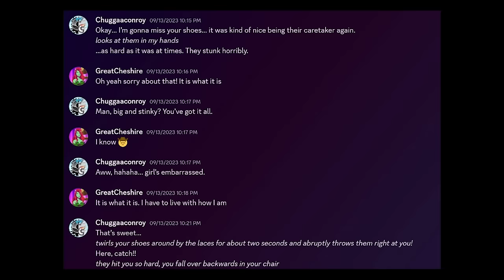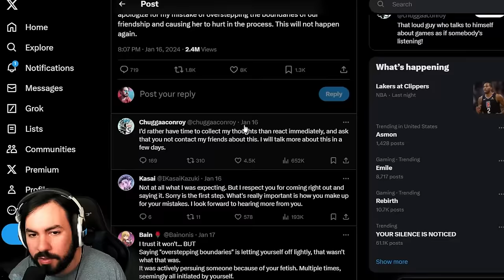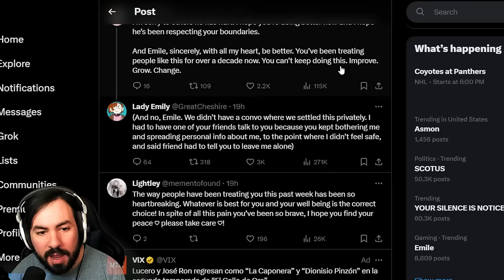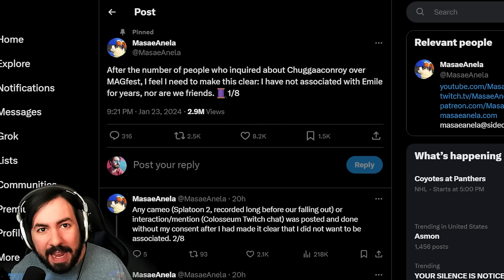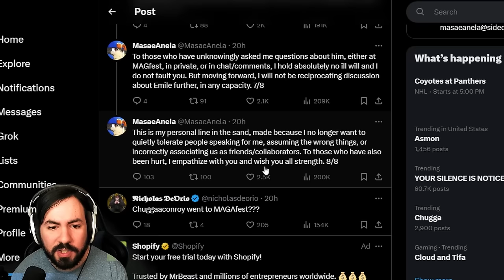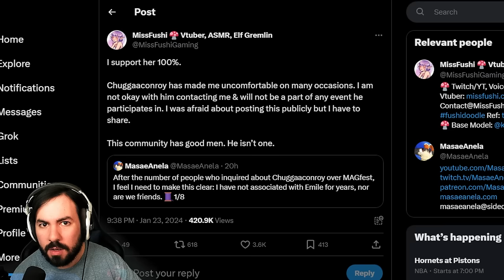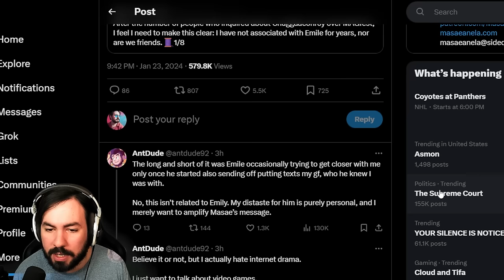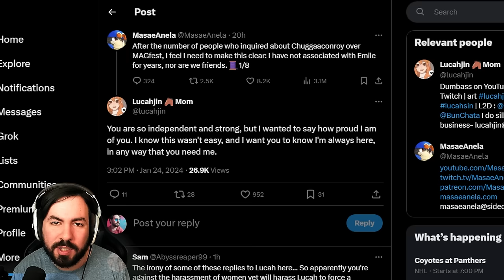Chuggaaconroy Can't Escape This One...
In this video we talk about Chuggaaconroy and all the recent allogations against him. I have to say, it's not looking too good...

Twitch.tv/posllatv
Twitter.com/posllatv